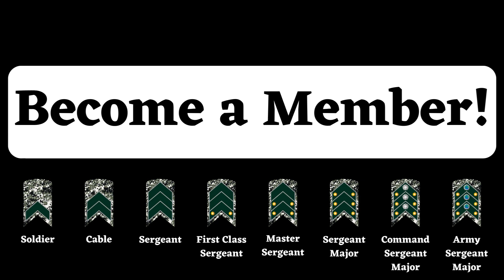Rotors of Revolution: Italy Gears Up for AW249 Helicopter Production to Redefine Combat Aviation!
In this exciting episode, we explore a significant milestone in the military aviation industry: Italy is preparing to begin mass production of the groundbreaking AW249 helicopter. This development marks a technological leap forward in the field of combat aviation, promising to redefine the capabilities of modern attack helicopters. Join us as we dive into the details of this aerial revolution, unraveling the strategic impact of the AW249 on the global defense landscape.

Let’s take a look at the advanced specifications that make the AW249 a standout in the world of military helicopters. From its state-of-the-art weapons systems to its impressive ability to survive in complex combat environments, the AW249 is designed to meet the challenges of the modern battlefield. Combining cutting-edge technology with Leonardo Helicopters’ long-standing expertise, this project is a testament to Italy’s commitment to innovation in defence.

Furthermore, we will analyze the impact of this production for the Italian aerospace industry and its economic and geopolitical implications. The AW249 will not only strengthen Italy’s military capabilities, but will also position the country as a leader in defense technology in the international market. With potential contracts and collaborations in the pipeline, the production of the AW249 is a strategic move that promises to put Italy in the global spotlight.

Don’t miss this in-depth look at the future of combat aviation and the implications of a helicopter that promises to revolutionize industry standards. Titan Tar, your trusted source for information on defense and geopolitics!